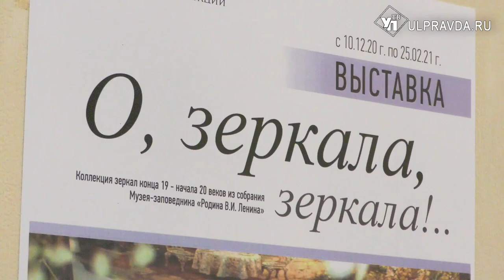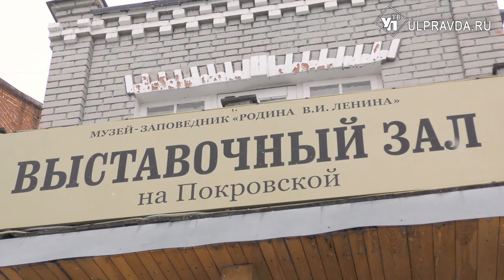Магия света. Какими были зеркала и лампы в Симбирске 100 лет назад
В музее «Выставочный зал «На Покровской» открылась познавательная выставка с таинственным названием «Магия света».